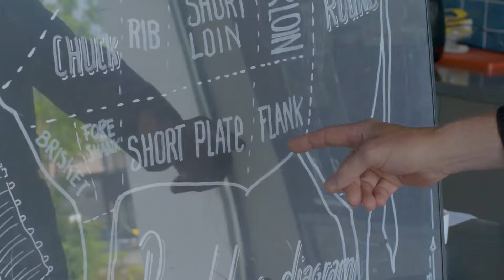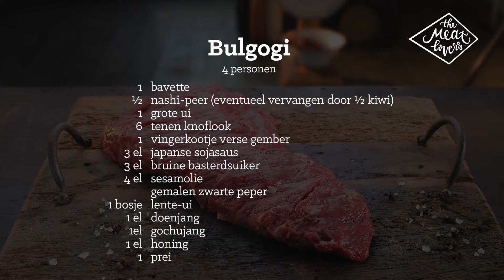Bulgogi van Bavette | Marcel Maassen | The Meatlovers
Bulgogi is één van de meest populaire Koreaanse gerechten. Onze vuurkoning Marcel Maassen laat in deze video zien hoe je de Australische Black Angus Bavette omtovert tot een ware smaak explosie.

Geïnspireerd? Bekijk dan ook onze andere video's!